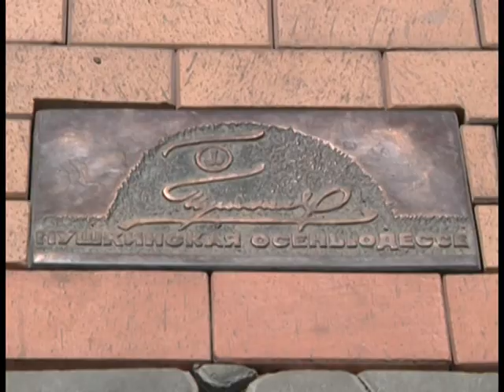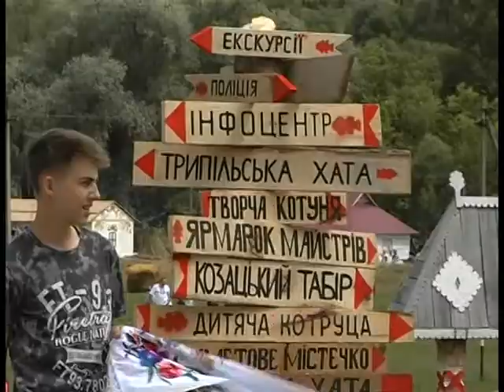29.05.2018. Новини. 17:00